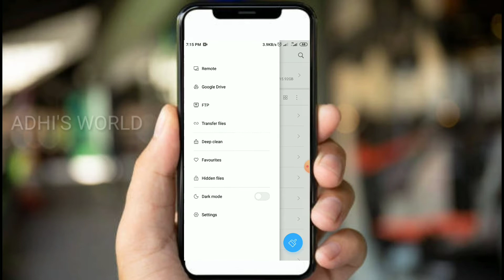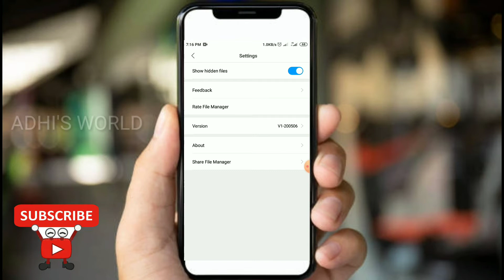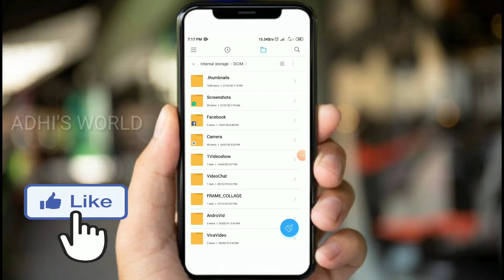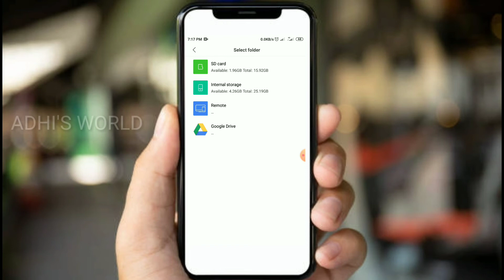How to Recover Deleted photos. Adhi's world